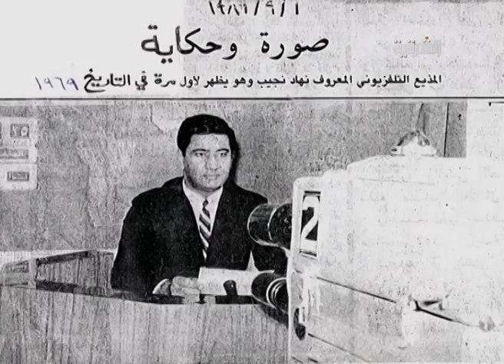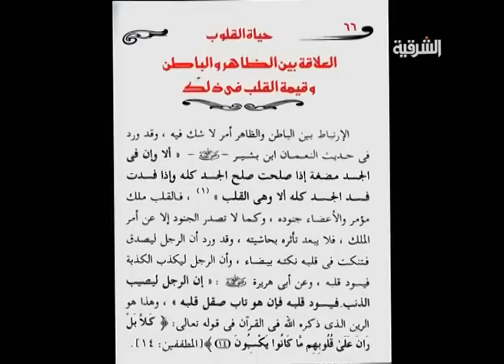اطراف الحديث نهاد نجيب